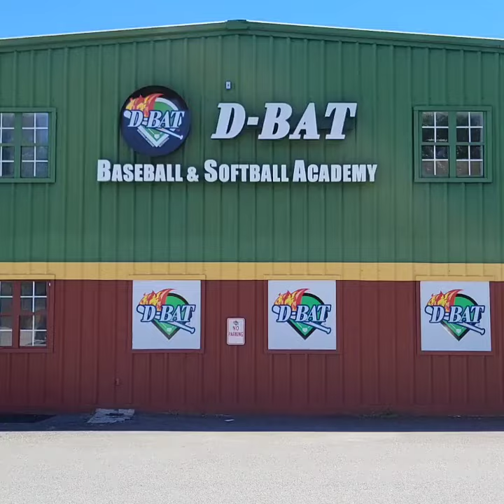Dbat Batting Cages in Marietta, Ga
Clean, well-lit, and well equipped! Play ball!

John Grimes
Associate Broker
Grimes Realty Group
Atlanta Communities